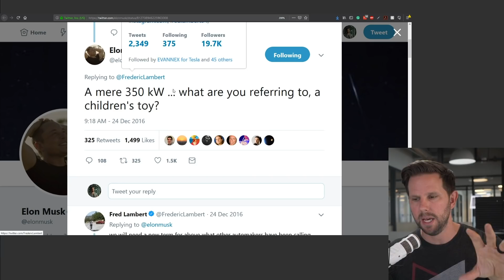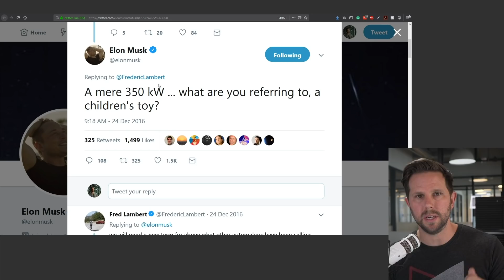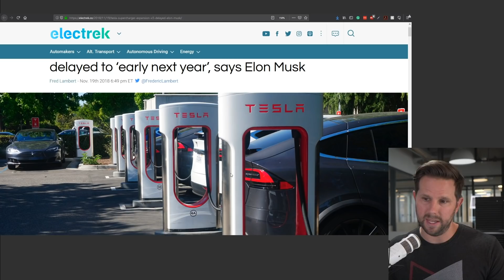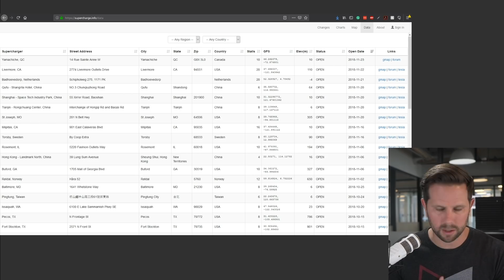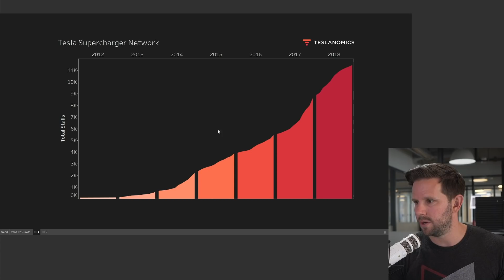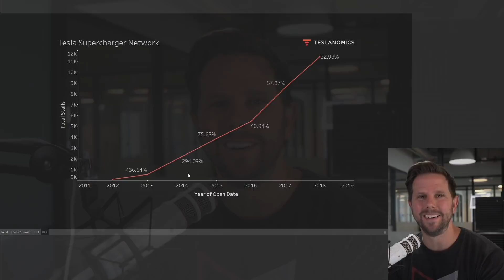Tesla's 2019 Supercharger NETWORK UPGRADES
// Tesla to make many upgrades to their Supercharger Network over the next year.

Highlight From Teslanomics Live on November 26, 2018. Tesla stated that they plan to make a number of upgrades to the pre existing Supercharger Network over the next year. We'll discuss what they have planned and what that means for you!

Elon says the company will bring Superchargers within range of 95-100% of Tesla owners in all active markets by the end of 2019
Then walked it back on the Q1 earnings call saying the balance between keeping a charge longer and getting a faster charge forces it to be lower
He then followed up that it should be between 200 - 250 kW which is about 2x current Superchargers
Elektrek points out that Tesla is falling short of its goals here a bit. Tesla originally wanted 18,000 Superchargers around the world by the end of 2018, but right now there are only about 11,400.
Tesla first wanted to release the V3 Supercharger this summer and then delayed it to the end of this year And now it's being delayed till early 2019